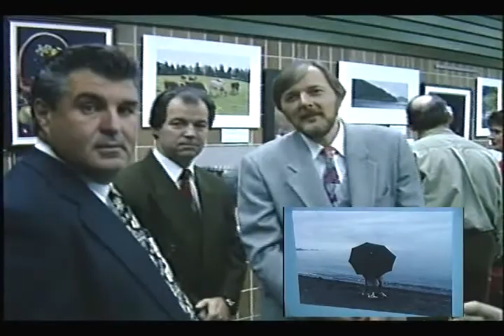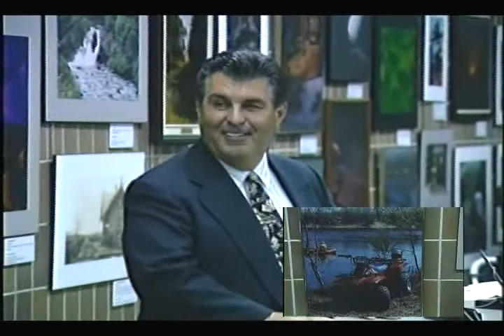Exposition Banque Nationale (ARCHIVES)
Reportage sur une exposition de photos que j'ai réalisé avec le concours de la Banque Nationale. Nicole Simard de TVA agissait à titre de présentatrice des invités.